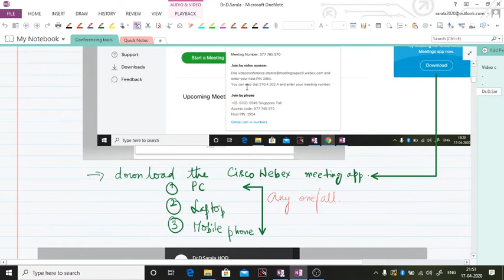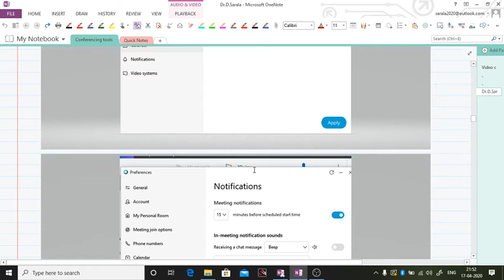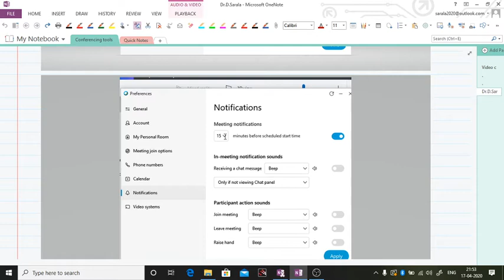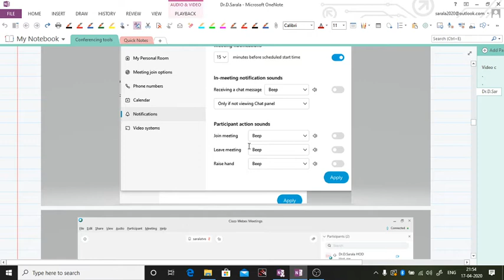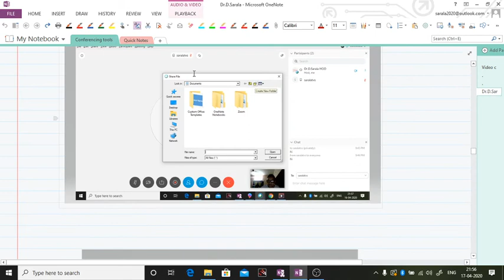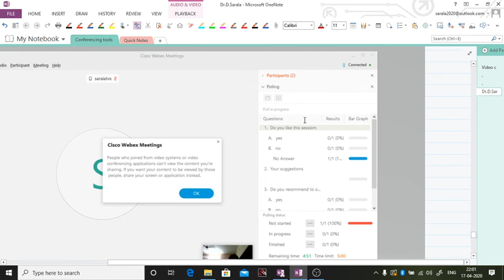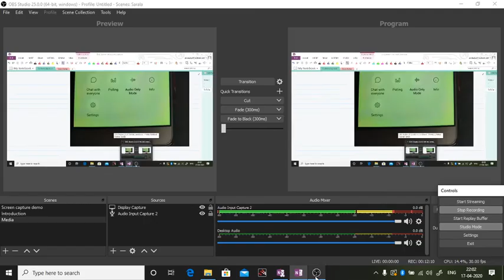Video conferencing application.This video explains the different techniques of online teaching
Dr.D.Sarala